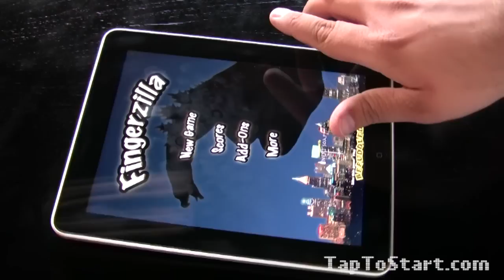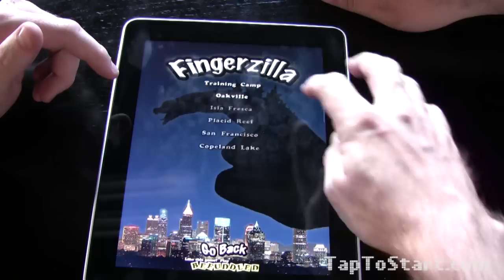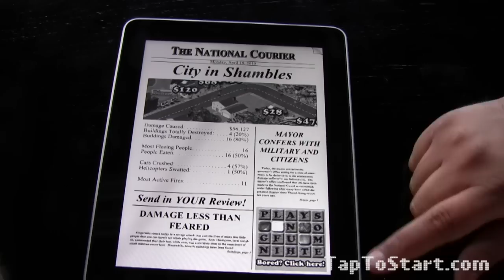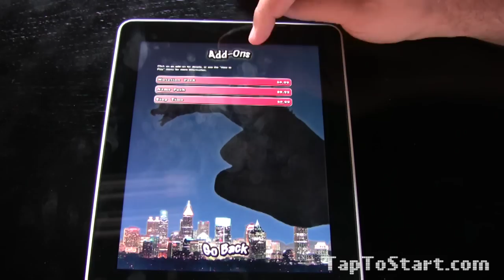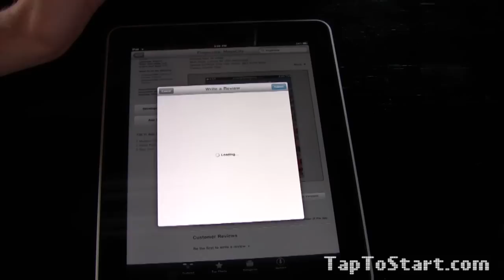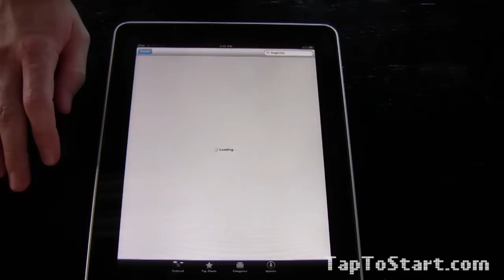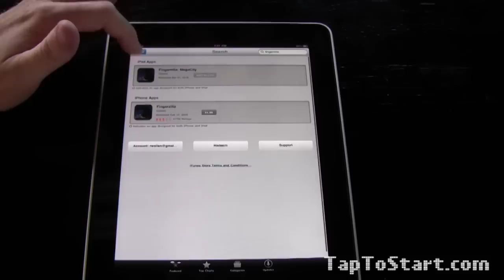Fingerzilla iPad Game Review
Conrad from taptostart takes a quick look at fingerzilla for the ipad.